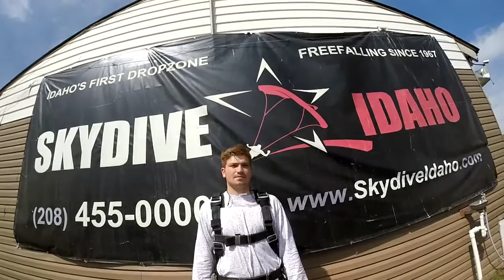Jared Nessen's DZONE Tandem skydive at Skydive Idaho!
Jared Nessen's DZONE Tandem skydive at Skydive Idaho on Sunday, May 29, 2016!